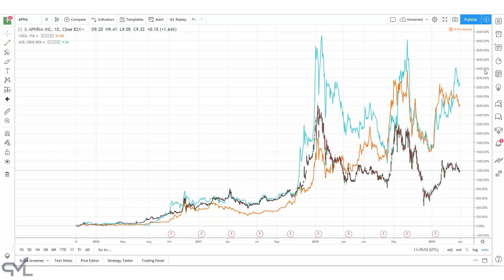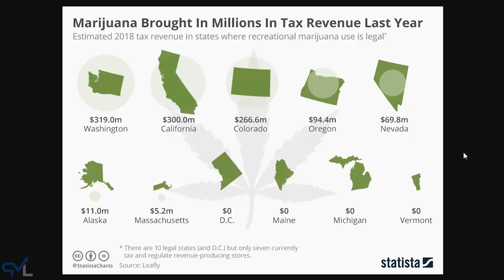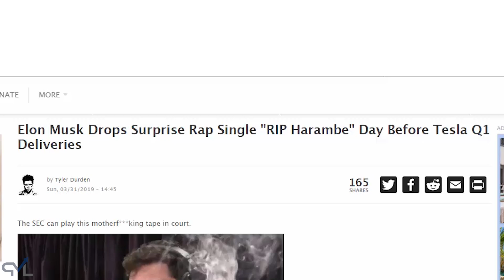Cannabis Aktien - interessanter Hintergrund | Elon Musk wird Rapper?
▶ Langfristiger Vermögensaufbau ohne auf kurzfristigen Cashflow verzichten zu müssen (Kostenloses Coaching-Gespräch)

▬ Videoinhalt ▬▬▬▬▬▬▬▬▬▬▬▬▬▬▬▬▬
Was machen eigentlich die Cannabis Aktien? Und wird Elon Musk Rapper? All das gibt es im heutigen Video! Interessanter Hintergrund!

Philipp-Malte Lingnau